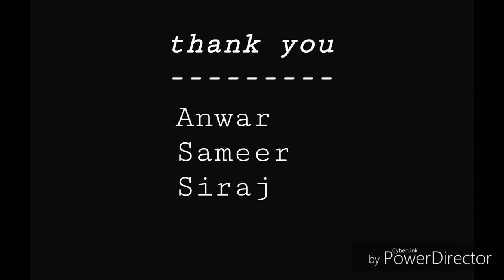പാലക്കാടിന്റെ ഷിംല_|_കുരുതിച്ചാൽ_|_മണ്ണാർക്കാട്_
ഇവിടെ വന്നാൽ നമ്മുടെ ഫ്രിഡ്ജിലെ വെള്ളത്തിനേക്കാളും തണുപ്പുള്ള വെള്ളത്തിൽ നീരാടാം

this water source from nilagiri mountain and also this water coming from the side of Western Ghats near the silent Wally biosphere area,